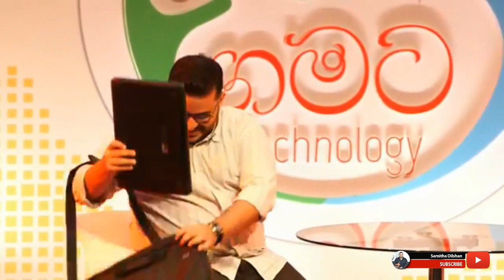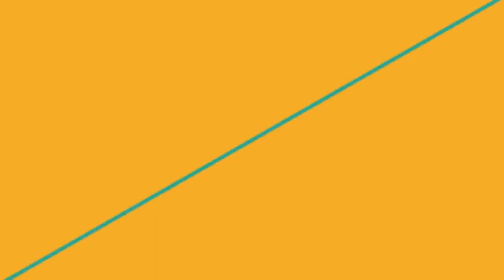Dominic Kellerගේ මොබයිල් ඇප් එක | ICT SInhala drama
තොරතුරු තාක්ෂණයේ වැදගත්කම සහ වයාපාරික අවස්තාවන් ගැන කියවෙන ගමට ටෙක්නොලොජි වැඩසටයනේදි ඩොමිනික් විසින් ඉදිරිපත් කල නාටකය.